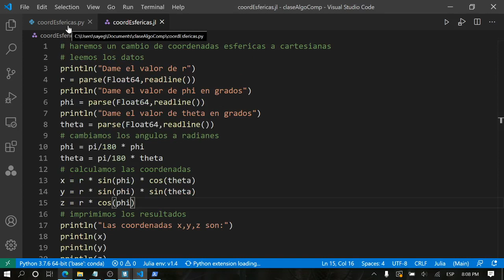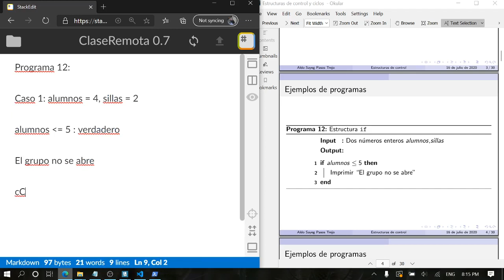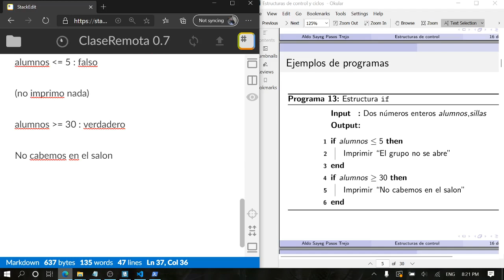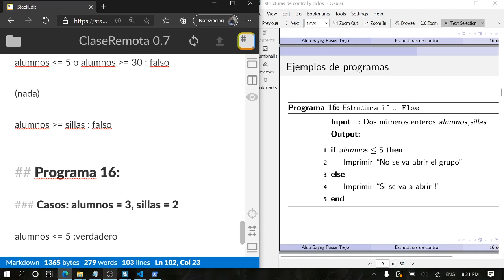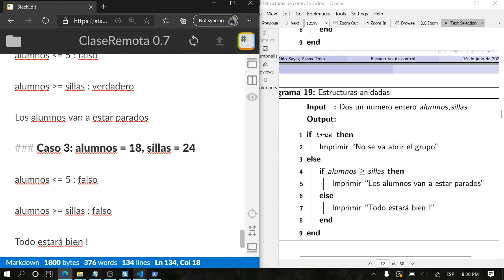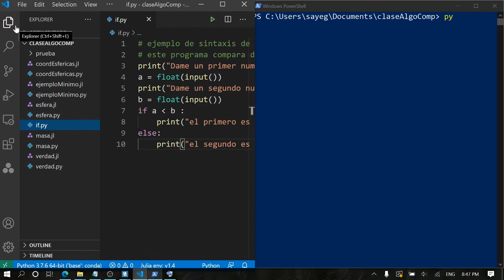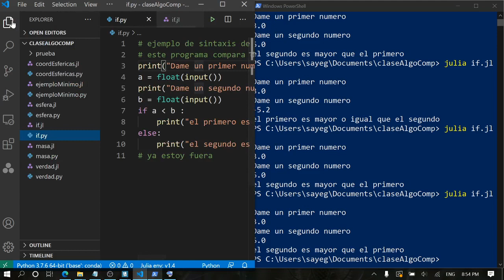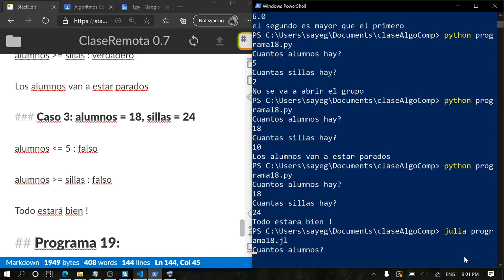Clase 0.7 : Estructura If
Introducción a las estructuras If tanto en pseudocódigo como en Julia y Python.